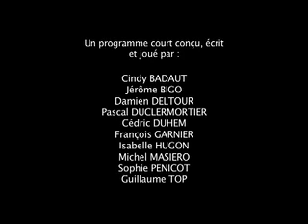"Ch'pôle emploi" : Hold up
"Ch'pôle emploi" Comédiens : Cindy BADAUT, Jérôme BIGO, Damien DELTOUR, Pascal DUCLERMORTIER, Cédric DUHEM, François GARNIER, Isabelle HUGON, Michel MASIERO, Sophie PENICOT, Guillaume TOP.